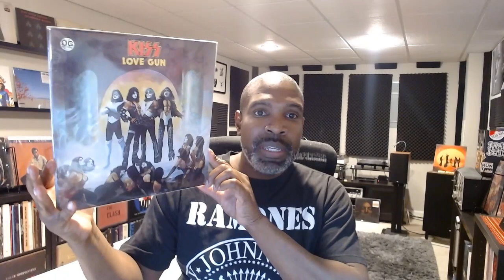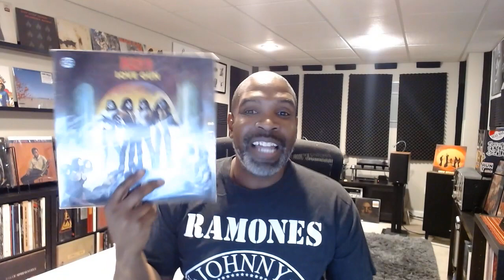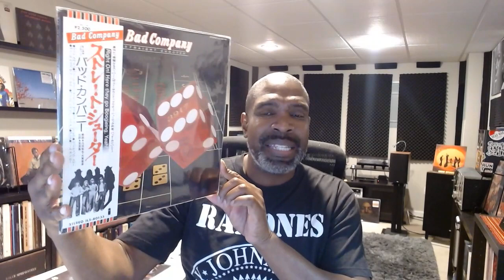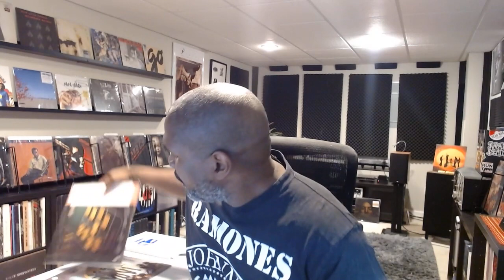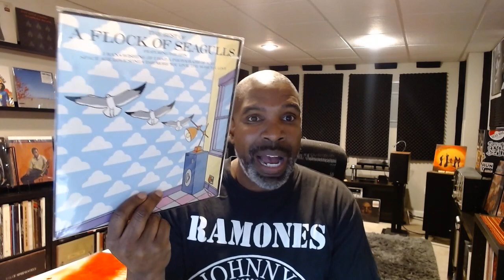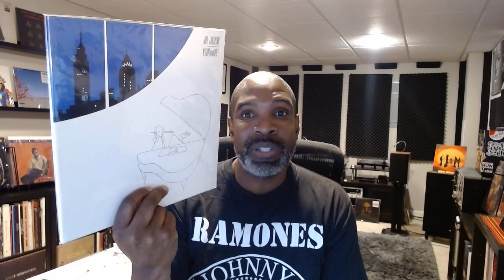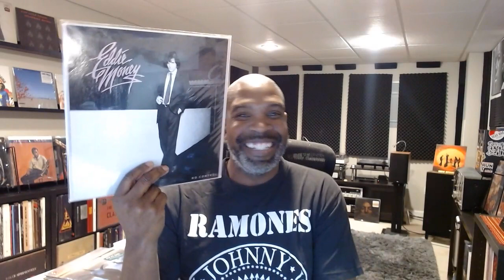7 Overplayed Song I still Love